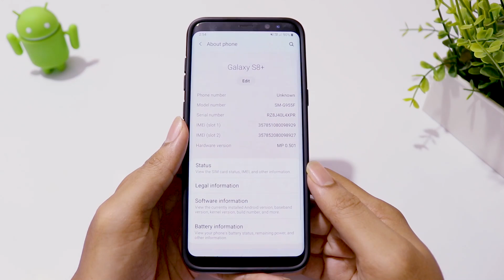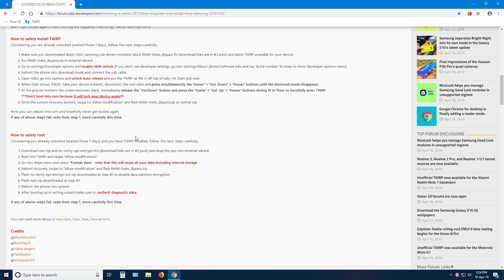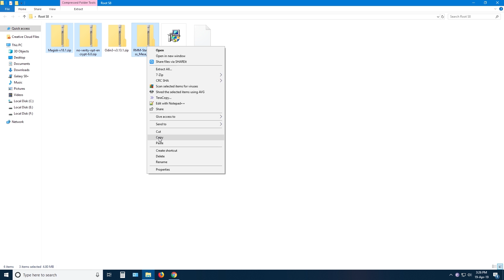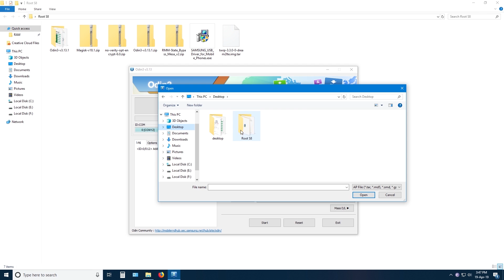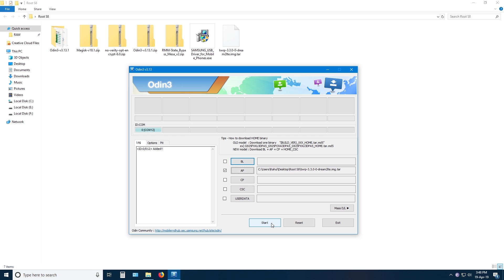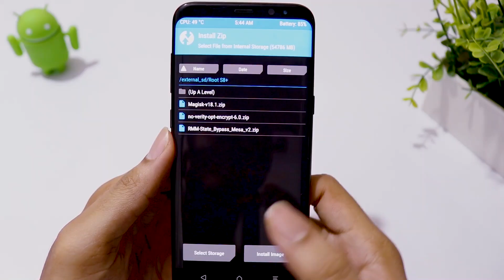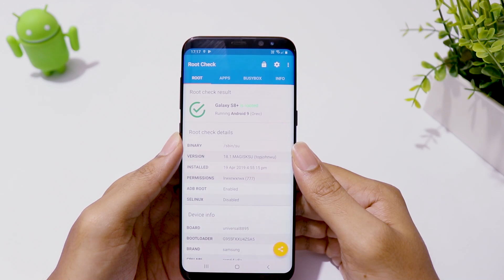Root Galaxy S8/S8+ on Android 9.0 Pie (100% Working)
Hi Guys, Here is how you can root your galaxy S8 and S8 Plus running on android pie.

You have any questions? Please drop a comment!